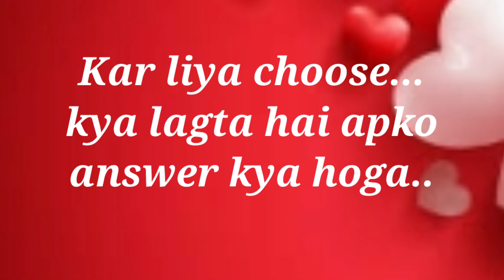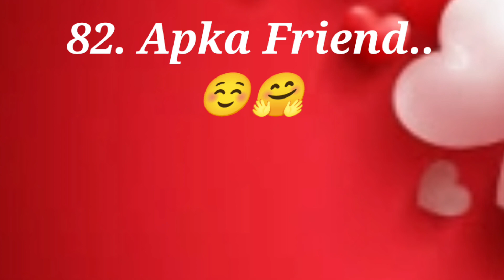choose one number | love quiz game | quiz game today | choose your no | choose one gift